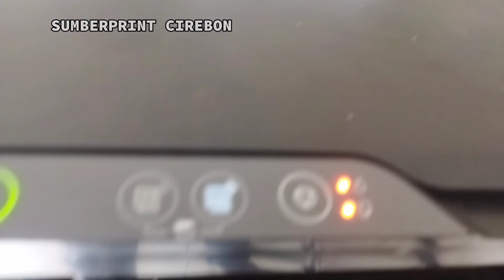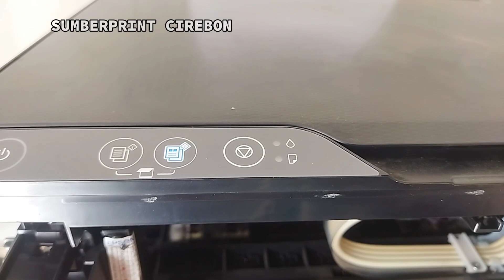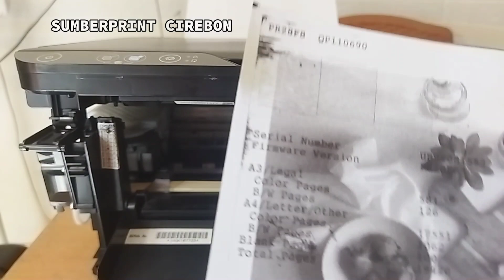Servis printer Epson L3210 dinyalakan cleaning sendiri dan lampu berkedip bersamaan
Memperbaiki Epson L3210 Dinyalakan melakukan Proses head Cleaning Sendiri, Lampu berkedip bersamaan

Pada video ini dijelaskan bagaimana memperbaiki printer Epson L3210 Dinyalakan melakukan Proses head Cleaning Sendiri, Lampu berkedip bersamaan,